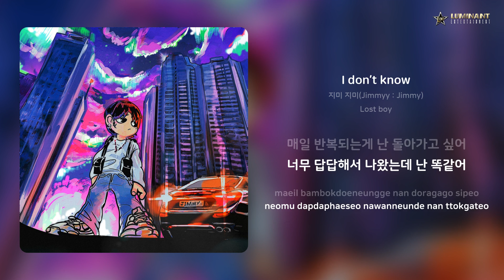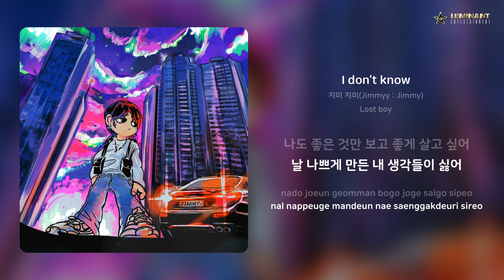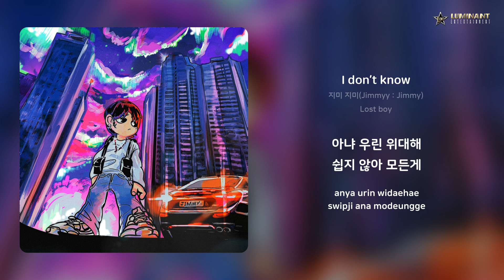지미 지미(Jimmyy : Jimmy) - I don’t know | 가사 (Lyrics)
Artist: 지미 지미(Jimmyy : Jimmy)
Track: I don’t know
Album: Lost boy
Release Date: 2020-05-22